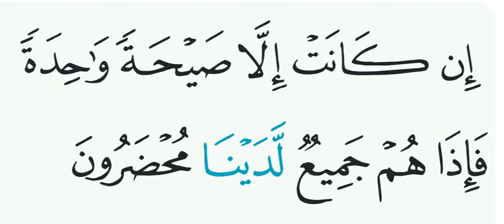Surat Yasin ayat 53